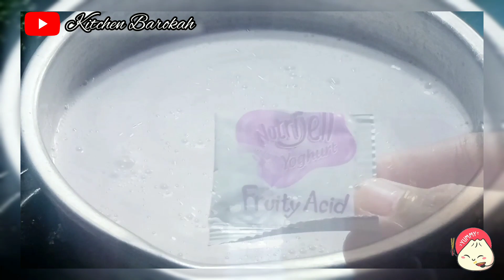IDE JUALAN MAKANAN KEKINIAN 2023- SALAD BUAH LENGKAP FULL CREAMY LEMBUT SEGERR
Kali ini saya kitchen barokah akan berbagi ide jualan kekinian simpel, & gampang bikinnya.

SALAD BUAH PREMIUM

Salad Buah
1. apel 10rb ✓
2. pear 8rb ✓
3. strawberry 1mika 10rb✓
4. kiwi 1 buah 7rb✓
5. nutrijel yougurth 7rb ✓
6. melon 11rb✓
7. buah naga 6rb✓
8. mangga Rp. 12rb✓

Saos
1. yougurth 13rb✓
2. mayones 12rb✓
3. madu 5rb ✓
4. lemon 5rb ✓
5. Susu Sapi Murni 2rb ✓

20 pcs 200ml Rp. 14.400
Keju 13 rb

Gas, dll Rp. 5rb

1 resep jadi 20 cup
Modal per Cup Rp. 7.020

Harga buah dll, sewaktu waktu bisa berubah.

Untuk harga jual bisa disesuaikan dg tempat tinggal dan Budget yg sudah dikeluarkan yaa 😊

Untuk cara membuatnya silahkan tonton video diatas 🥰

Terima kasih 🥰🙏

ide jualan
cemilan sederhana dan enak
ide jualan kekinian 2022
jualan makanan modal kecil untung banyak
jualan di depan rumah
bisnis rumahan
ide jualan 2000an
cemilan rumahan
ide jualan anak sd kekinian
usaha sampingan di rumah
ide jualan anak sd 2022
ide jualan di kampung
ide jualan di kantin sekolah
ide jualan kekinian modal kecil
ide jualan laris manis
ide jualan makanan
ide jualan makanan pedas
ide jualan makanan kekinian pedas
ide jualan tahun 2022
ide jualan unik untuk anak SD
ide jualan viral 2022
ide jualan yang laris selalu diserbu pembeli
ide usaha dirumah
ide usaha modal kecil
jajanan kekinian
jualan depan rumah
jualan laris
jualan laris manis modal kecil
jualan yang lagi viral 2022
jualan yang laris dan menguntungkan
makanan kekinian untuk dijual
usaha ibu rumah tangga modal kecil
ide jualan
ide usaha
ide bisnis
ide jualan simpel
ide jualan simpel modal kecil
ide jualan simpel di sekolah
ide jualan simple untung banyak
ide jualan simple modal kecil
ide jualan simpel seribuan
ide jualan simpel tapi enak
ide jualan simple dan murah
ide jualan simple dan tahan lama
ide jualan simple kekinian
cemilan simpel dan enak
cemilan sederhana
cemilan enak
cemilan enak dan murah
cemilan simple
ide jualan kitchen barokah
ide jualan makanan unik
ide jualan diteras rumah
ide jualan kekinian simpel 2 bahan
cemilan 3 bahan
jajanan baru 2022
ide jualan 1 bahan
ide jualan anak sd terbaru
ide jualan anak sd
 ide jualan modal sedikit untung banyak
ide jualan makanan unik modal kecil, ide jualan makanan kekinian,
 ide jualan makanan kecil untung besar,
 ide jualan anak-anak,